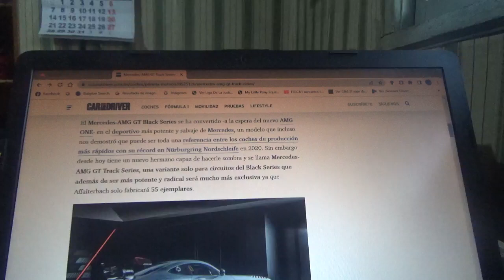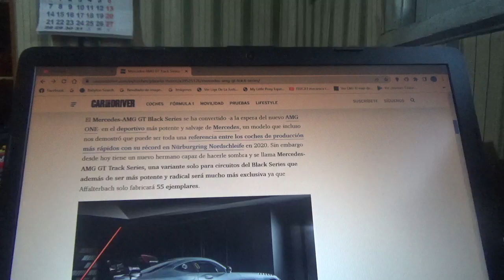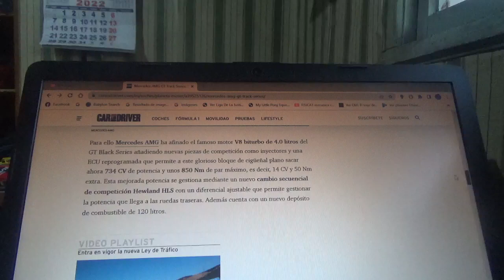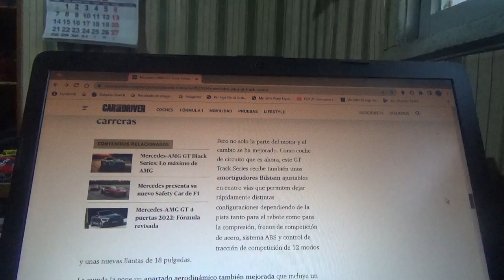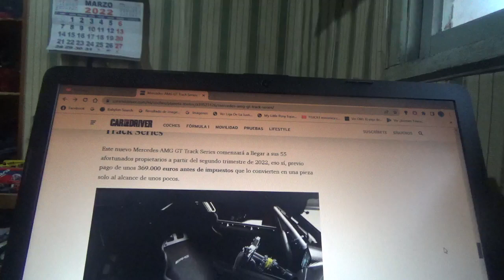Mercedes AMG GT Track Series información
En este vídeo les menciono sobre como es esta nueva y exclusiva versión de carreras del AMG GT Black Series del cual solo habrán 55 ejemplares en todo el mundo(esto debido a los 55 años de existencia de AMG)